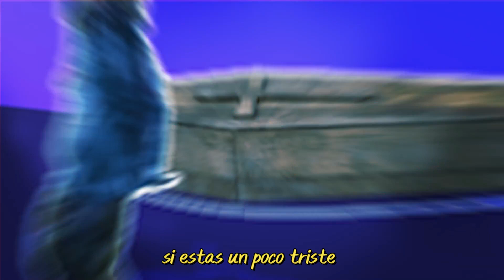El Baile de Los Zombies | Canciones de Halloween para Niños